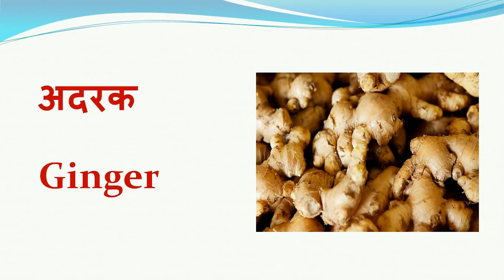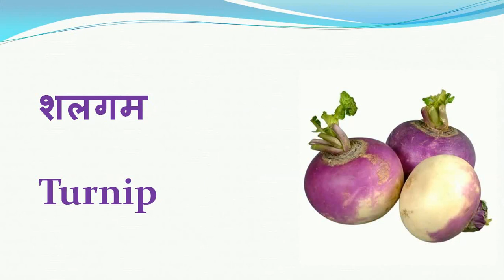कक्षा - प्रथम सब्जियों के नाम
BY MS. NISHA VERMA